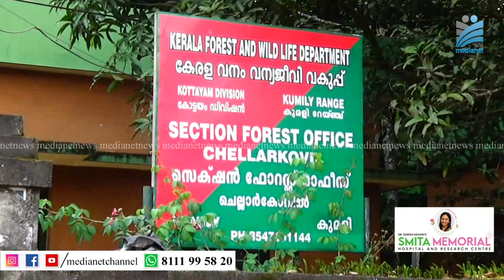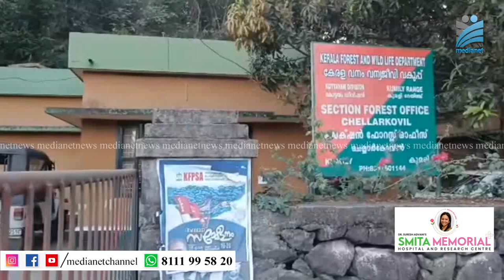കമ്പംമെട്ടില്‍ മ്ലാവ് ഇറച്ചിയും വാറ്റുപകരണങ്ങളുമായ് ഒരാള്‍ പിടിയില്‍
കമ്പംമെട്ടില്‍ മ്ലാവ് ഇറച്ചിയും വാറ്റുപകരണങ്ങളുമായ് ഒരാള്‍ പിടിയിലായി.ചെന്നാക്കുളം നടയിടത്ത് ബാബുവാണ് ഫോറസ്റ്റ് സംഘത്തിന്റെ പിടിയിലായത്. ഇയാളുടെ പുരയിടത്തില്‍ നിന്നും പാകം ചെയ്തതും ചെയ്യാത്തതുമായ 5 കിലോ മ്ലാവ് ഇറച്ചി കണ്ടെടുത്തു. തുടര്‍ന്ന് നടത്തിയ പരിശോധനയിലാണ് വാറ്റുപകരണങ്ങള്‍ കണ്ടെടുത്തത്. പ്രതിയുടെ അറസ്റ്റ് രേഖപ്പെടുത്തി.